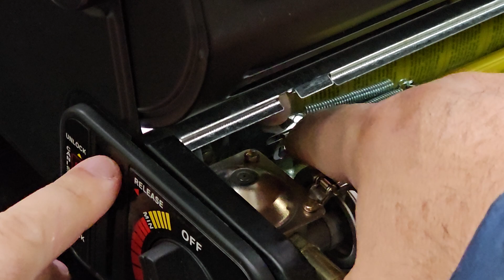come si accende una stufetta a gas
il link è un link affiliazione, questo vuol dire che se compri da questo link il prezzo è identico, ma amazon riconosce a noi una piccolissima percentuale che ci aiuta a realizzare questi contenuti.